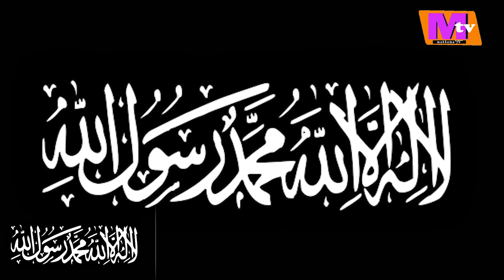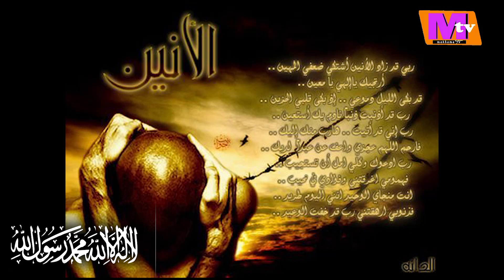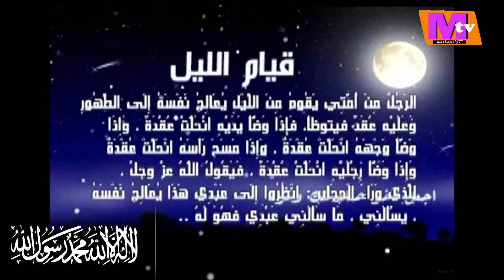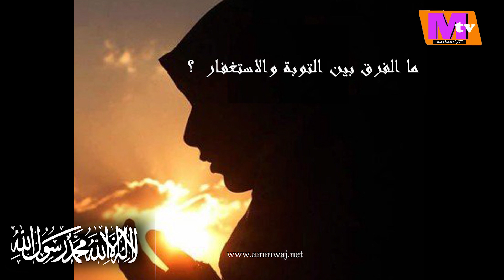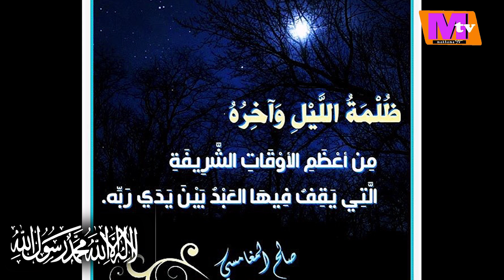serigne Aidara Mbackè sur LAILAHA ILAALAHOU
concepte et Réalisation Makhama tv